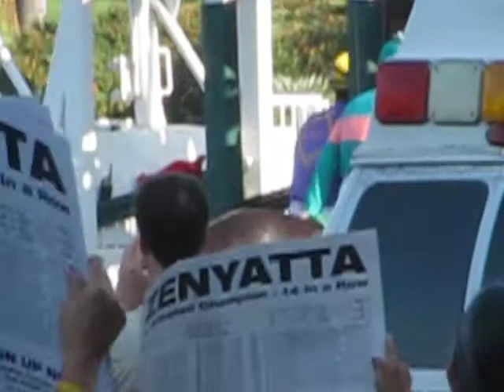Zenyatta heading for the starting gate -- Lady's Secret (10/2/10)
The crowd at Hollywood Park cheers for Zenyatta as she heads for the starting gate for the Lady's Secret.